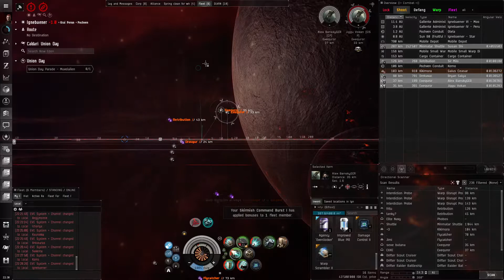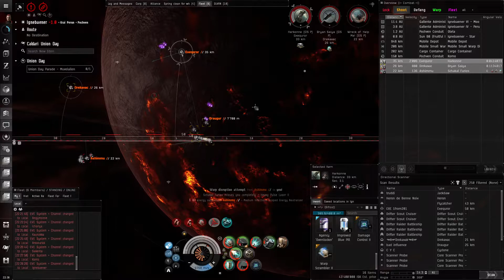Pochven Destroyer Gang